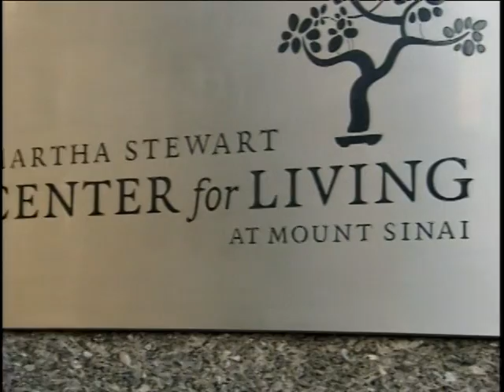The Martha Stewart Center for Living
The Martha Stewart Center for Living (MSCL) serves to promote and facilitate access to health care resources for older adults and to enhance the public perception of aging. Through the MSCL, patients and their caregivers will have access to programs and resources appropriate for their needs and interests. These may include medical care, healthy living activities, educational programs, caregiver support, and community referrals through the most up-to-date technologies and evidence-based information.